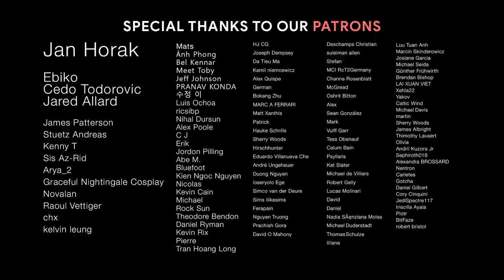BRINGER OF HOPE | Best Epic Heroic Orchestral Music | Epic Music Mix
00:00 Spread Thy Wings
02:55 Serenity
05:10 Pathways
07:52 I'm Free
11:03 Fly with Me
14:22 This Is Us
17:27 Lighting Shining
19:50 Bringer of Hope
23:02 Shine
25:52 A New Era Begins